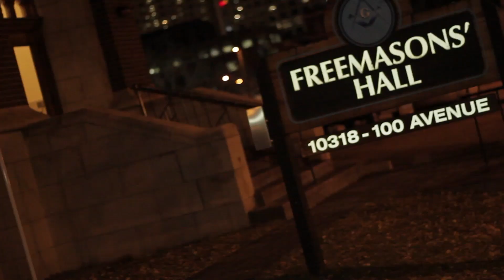Moka Only - Im In Space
Daniel Denton, better known by his stage name Moka Only, is a Canadian underground hip hop artist. Originally from Langford, British Columbia, near Victoria, he is now based in Vancouver.

Directed by Shaw Langley